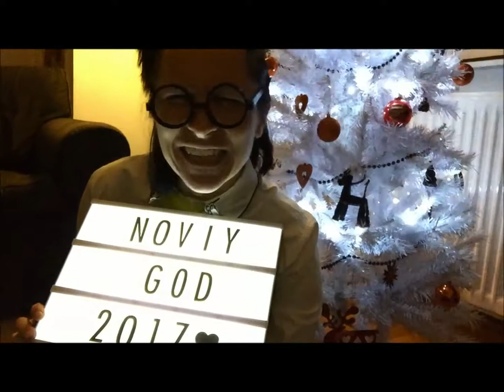Новый год 2017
UK FC (well, two of us) feat. Gen (almost 11,000 km/7,000 miles away in the Philippines).

"🎶 Music... makes the people... come together 🎶" - forming friendships across borders and beyond politics 🌏🌍🌎